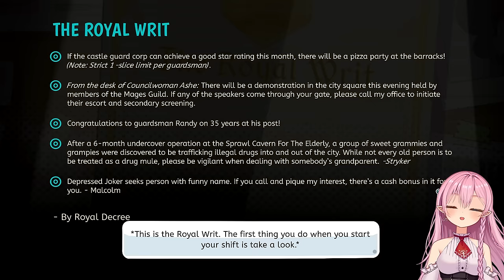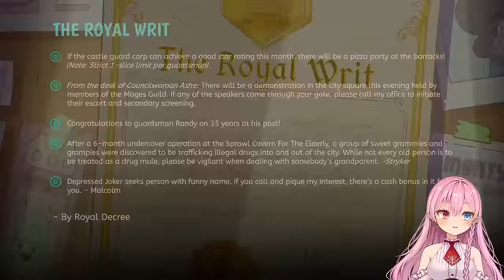In This POINT AND CLICK Game, I ROAST AND KICK the People 🛡️ (Lil' Guardsman Gameplay)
I'm funnier than you, Royal Jester!

🩷 Special Thanks to:
Hilltop Studios, Versus Evil and tinyBuild for providing me with the opportunity to cover this game!

🎮 About: Lil' Guardsman
Lil' Guardsman is a unique deduction and narrative puzzle game developed by Hilltop Studios and published by Versus Evil and tinyBuild. Step into the shoes of Lil, an unlikely 12-year-old hero tasked with managing the guard shed at the castle gate. Interrogate over 100 fully voiced characters, including humans, elves, goblins, and more, to determine who should be admitted or denied entry based on their responses.

📌 Key Highlights:
✧ Interrogate 100+ fully voiced characters to determine who to admit or deny entry to the castle.
✧ Explore the Sprawl and its fantastical citizens, navigating through royal weddings, sieges, and alliances that shape the kingdom's fate.
✧ Spend your gold wisely to power up your guardsman toolkit and strategically deploy tools to make crucial decisions.
✧ Use the Chronometer3000 to rewind time and achieve a perfect score, but beware of the consequences of tampering with space and time.